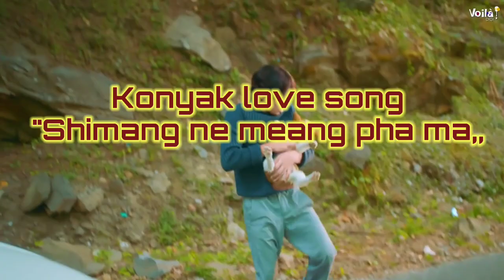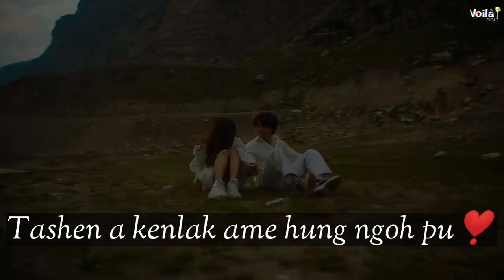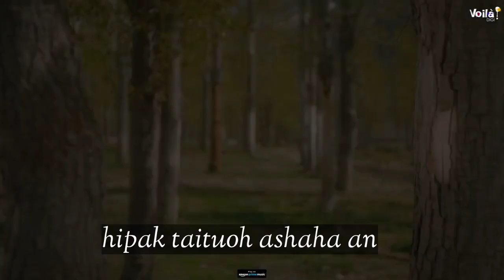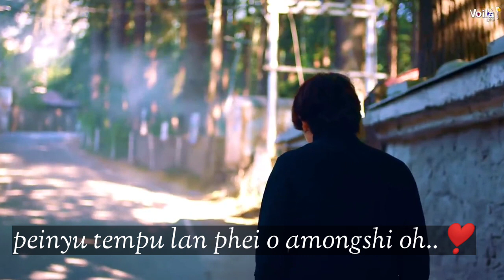Konyak love song ❤️/ "Shimang ne meang pha ma,,